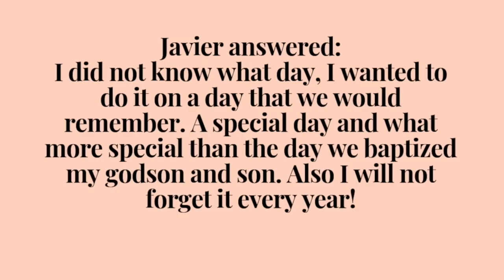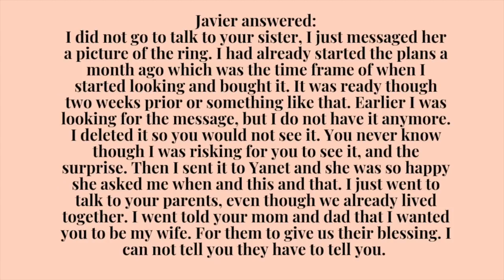OUR ENGAGMENT STORY TIME || MEET MY FIANCE!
Hola Todos! This is one of the most special videos for me becasue ya'll find out how we got engaged. Also an official meet my fiance! Never before seen video included too!